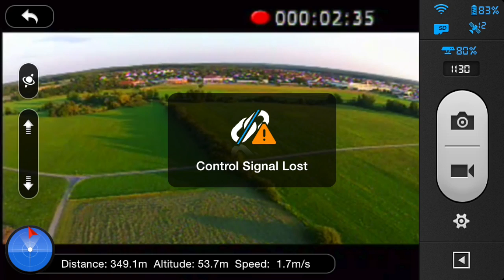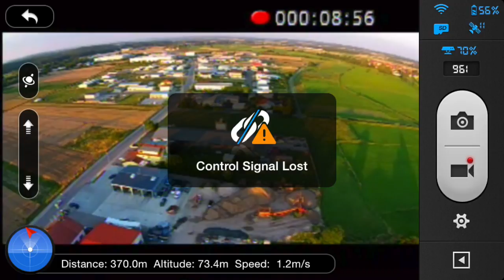Return to Home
This video is about Return to Home